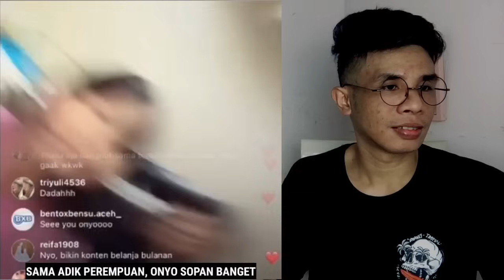TERHERAN2‼️Hanya Koko Betrand yang Bisa Hentikan Tangisan Mami Nia, langsung Tenang Seketika !